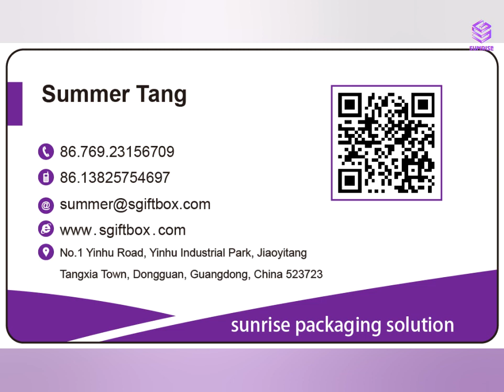Custom Sunrise Christmas sets box for gift packaging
Still frustrated about your packaging box, gift box, paper box, and round flower box? And looking for available and enduring ones with warranty?

You've come to right place!